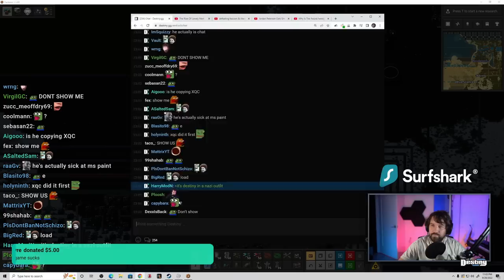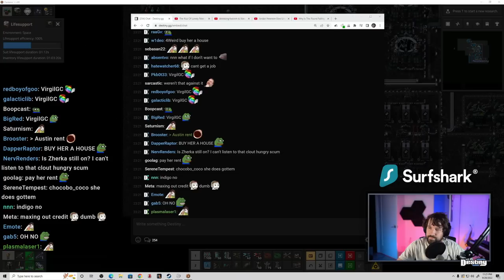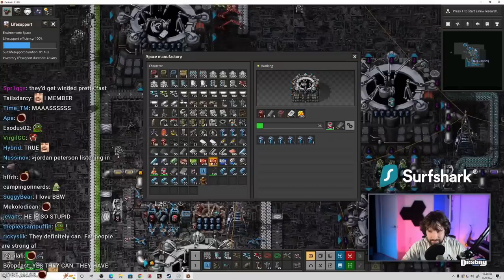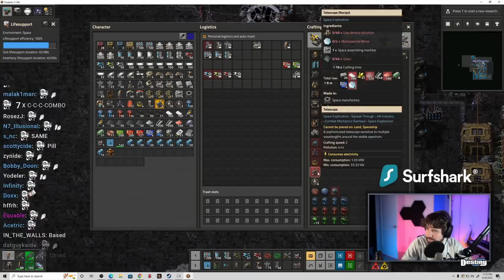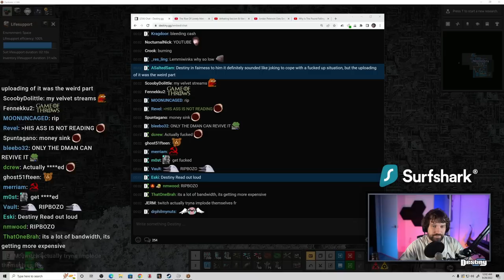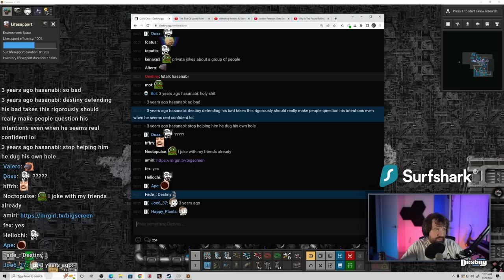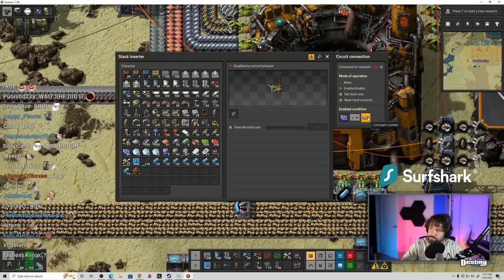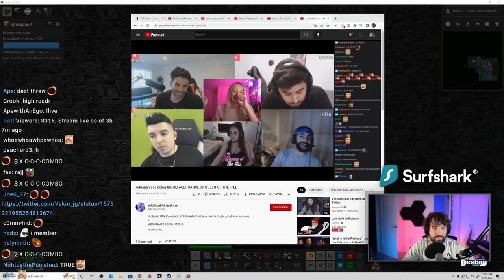Adrianah Confronts Zherka On Mizkif Drama